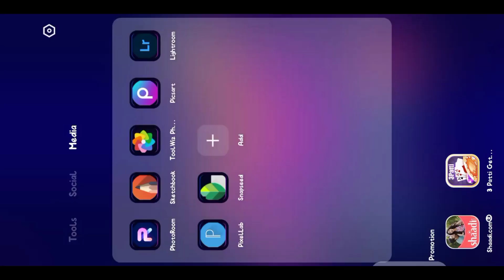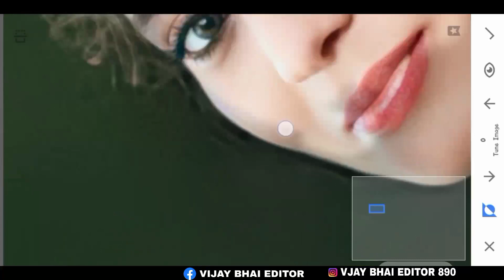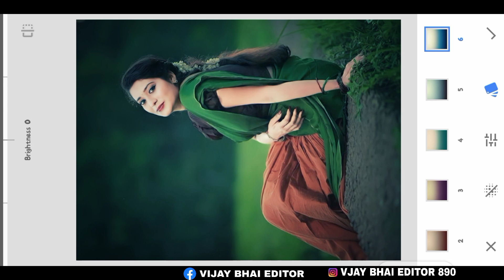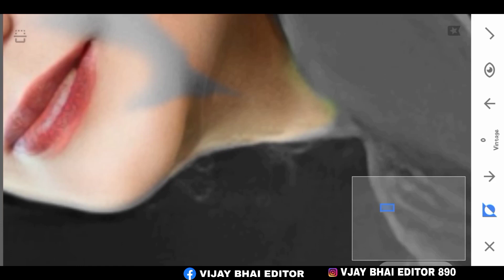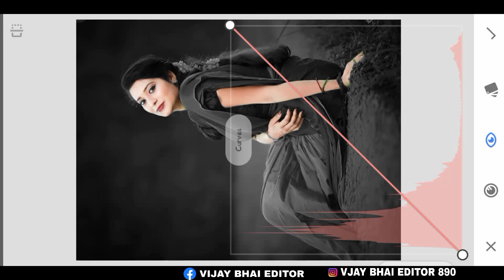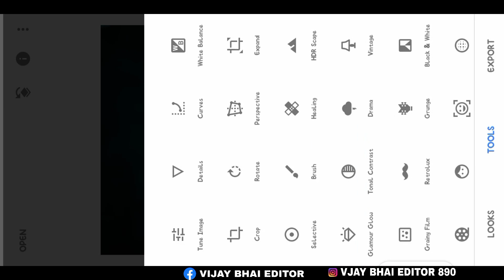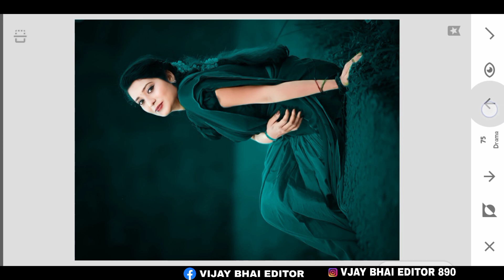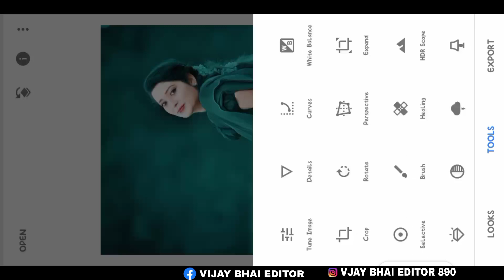Snapseed New face smooth Photo Editing kaise kare Snapseed background colour change Photo Editing HD